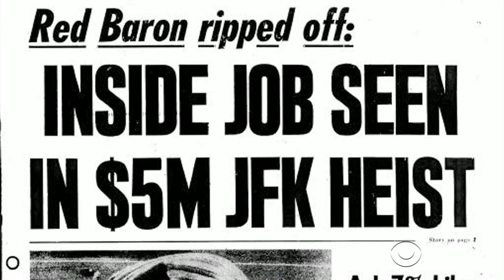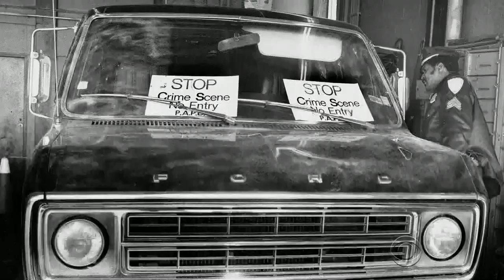Reputed mobster arrested in Lufthansa heist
Vincent Asaro, a reputed captain in the Bonanno crime family, was arrested and charged with numerous crimes, including involvement in the 1978 heist at Lufthansa offices at New York's Kennedy Airport. Prosecutors say he was a lookout who helped thieves make off with $6 million in cash and jewelry. Bob Orr reports.